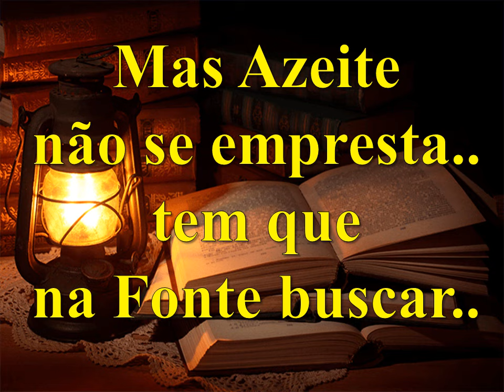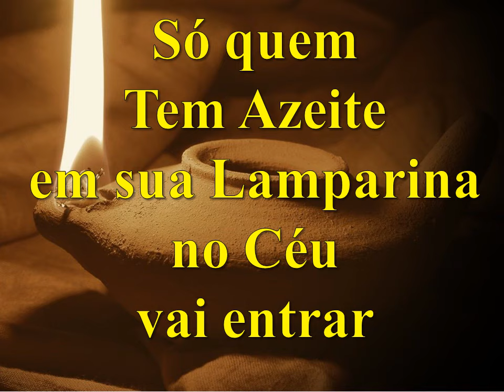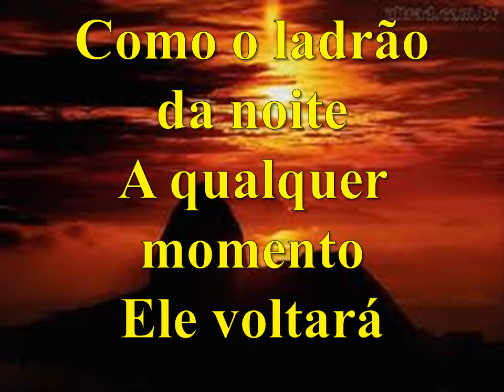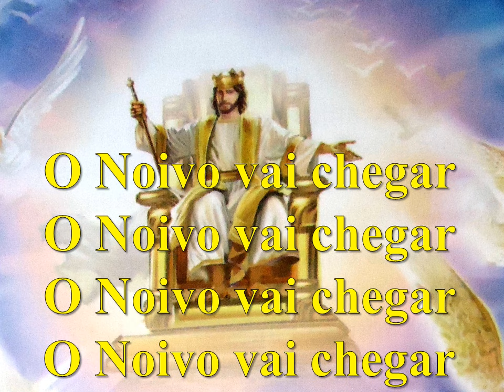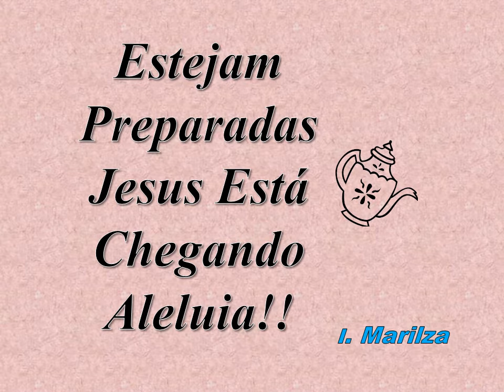As Dez Virgens Cantado Com Letras ( Lauriete )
Vamos estar como as Virgens Prudentes. Preparadas para se encontrar com o Nosso Jesus!! Glória a Deus!!
( Editado por: Marilza Chaguri ) ( Louvor com: Lauriete )